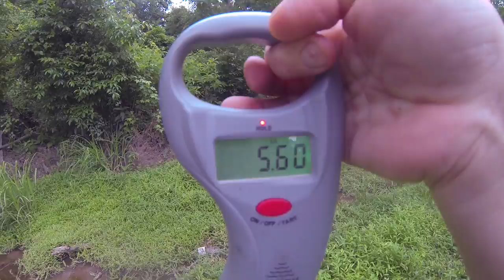Catching carp with corn? | 365 Bass Challenge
Another GREAT day at the creek although I could not get a carp to bite the corn. Any suggestions with what to fish with next?  Make sure you comment!

Bass count: 198 of 365

What I film with:
Cameras:
Sony A5000
GoPro Hero 3 black
Canon Vixia
Big tripod
Small tripod
Drone hard case

Other gear:
Editing software: Final Cut Pro